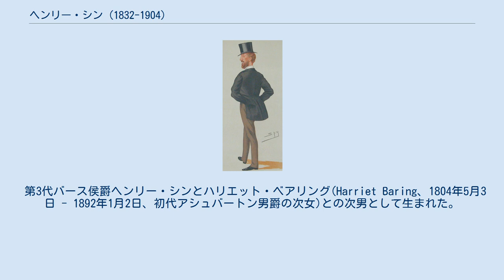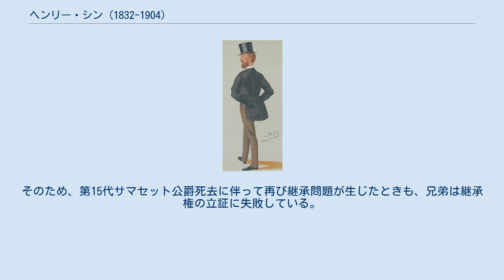ヘンリー・シン (1832-1904)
ヘンリー・フレデリック・シン卿(英語: Lord Henry Frederick Thynne,PC DL、1832年8月2日 - 1904年1月28日)は、イギリスの政治家。
保守党所属。
バース侯爵家出身で、妻の実家サマセット公爵家の相続問題に介入して、その遺産を奪った。
 第3代バース侯爵ヘンリー・シンとハリエット・ベアリング(Harriet Baring、1804年5月3日 - 1892年1月2日、初代アシュバートン男爵の次女)との次男として生まれた。
第4代バース侯爵は実兄にあたる。
1858年にサマセット公爵家令嬢アルリカ・シーモアと結婚した。
 1859年に南ウィルトシャー選挙区選出の庶民院議員として初当選、以降は1885年までその議席を占めた。
また、1875年から1880年にかけて第2次ディズレーリ内閣下の王室会計長官を務めた。
1876年には枢密顧問官に任命されている。
これ以降は政界から離れて、ウィルトシャー副統監などの閑職に就いている。
 1904年に71歳で死去した。
 当時のサマセット公爵家当主第12代サマセット公爵エドワード・シーモアは男子を2人もうけたが、すでに両名とも死去していた。
このうち長男エドワードには2人の幼い男子(ハロルドとルース)がいたが、キリスト教に拠らない挙式の末もうけた庶子であった。
そこで公爵は爵位こそ継がせることはできないが、莫大な資産のうち公爵家絵画コレクション全てを兄弟に相続させることを一族に周知していた。
 その公爵が1885年に没すると、折しも議員を引退したシンは妻アルリカとともに相続問題に介入、幼い兄弟に分与された絵画やめぼしい財産を後見人の立場を利用してことごとく売り払った。
シンはこの際に兄弟の父エドワードの結婚証明書も処分しており、成人した兄弟がその出生を証明する術も失われてしまった。
そのため、第15代サマセット公爵死去に伴って再び継承問題が生じたときも、兄弟は継承権の立証に失敗している。
 1858年6月1日にアルリカ・フレデリック・ジェーン・シーモア(Ulrica Frederica Jane Seymour、第12代サマセット公爵の次女)と結婚して、四男二女をもうけた。